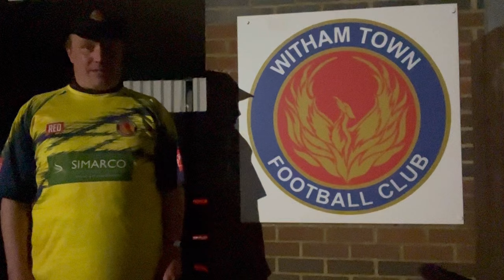Witham Town FC 23/24 | Match Day Vlog No 44 | New Salamis vs Witham Town | 17/2/24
Witham Town FC travel to North London to play away to New Salamis FC which they currently play at Haringey Borough FC’s ground. Can Witham Town finally get a win away at New Salamis. Plus a huge shoutout to the Cheshunt FC Superfan Alessandro Morreale. Up The Town! ⚪️🟡